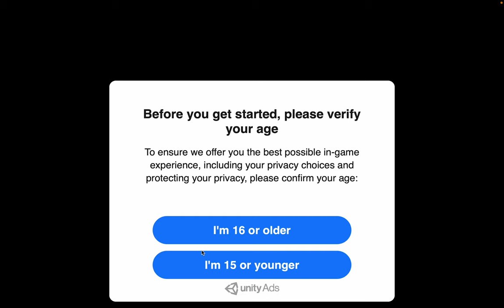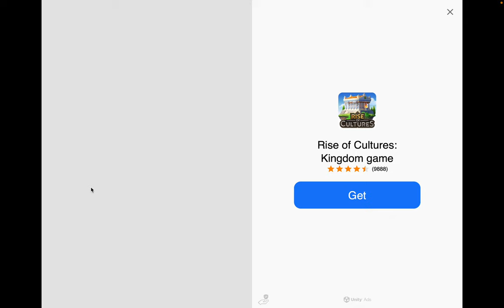DomiNation Series | pt.2 "More Troops, More Power" | TheJeffDude ft. Mr. Weird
We got more troops and battled some well-known ancient cities. Mr. Weird started playing this game and he really liked it. He said it was better than some other games.